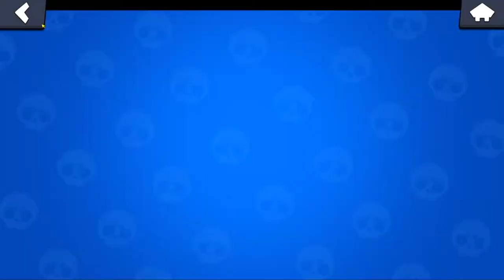ODBLOKOWAŁEM BELLE Z KARNETU! | 25.04.21r. - OGŁOSZENIE KONKURSU NA KARNET ZADYMIARSKI !!!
Podziękowania dla:
- Matiza za piękną miniaturkę,
- widzom za udzielenie swojego głosu jak i obrazu z chatu,
- Alonqowi za prowadzenie discorda na wysokim poziomie,
- i sobie, że mi się chce to robić XD

Łapka i komentarz BARDZO mile widziane :D

Chcesz wziąć udział w konkursie na KARNET ZADYMIARSKI??